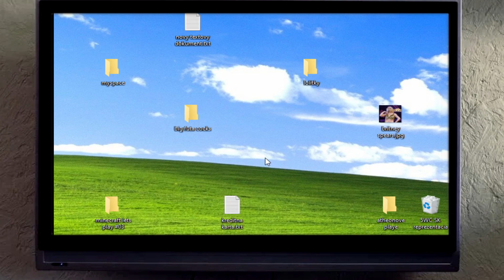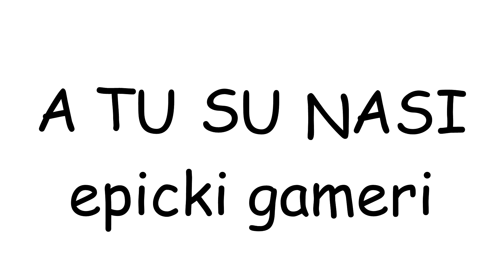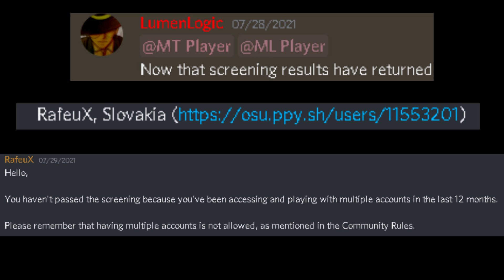5WC SVK Roustr Rivíl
velice pecka roustr rivil, dufam ze sa paci a ze ano
v spolupraci s celym 5WC SVK Teamom :)

ak sa dostaneme cez qualifiery, tak normalne nepochapem